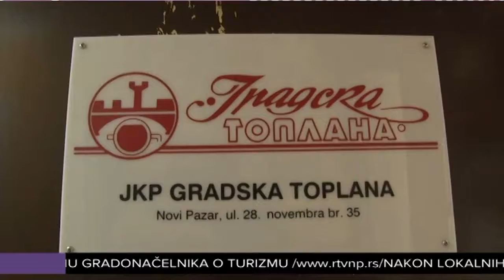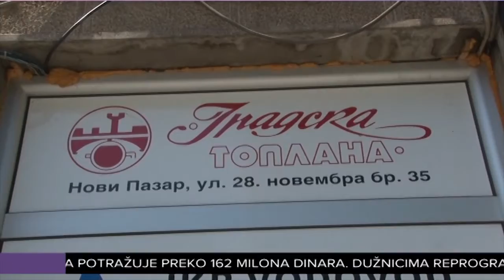Gradska toplana: Reprogram ili tužba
Iako u poslednje vreme, unapređenjem grejnog sistema, i naplata potraživanja ide uzlaznom linijom, ukupan dug građana i pravnih subjekata prema Gradskoj toplani premašuje 162 miliona dinara. Ukoliko korisnici ne izmire svoja dugovanja, uz ponuđeni reprogram od 6 do 10 mesečnih rata, slede utuženja - kažu iz ovog javnog preduzeća.